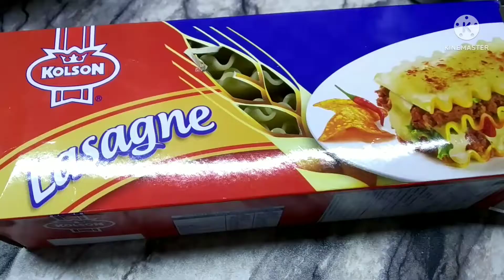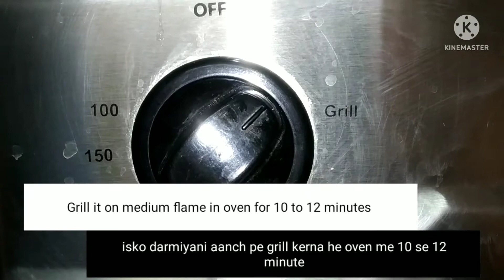Best Chicken lasagne with White Sauce Recipe | You must try ( no fail recipe ) | Daily Home Foods.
Following ingredients are used to cook in this Recipe:
For Chicken Masala :
Boneless Chicken ( bagair hadi wala gosht) ,  Onion ( Piyaaz ) , Tomato ( tamater ) , Garlic and Ginger paste ( lehsan or Adrak ka paste ) , Salt ( Namak ) , Black Pepper powder ( kali mirch powder ) , White Pepper powder ( Safaid mirch powder ) , Red Chilli flakes ( sukhi sabat lal mirch ) , Garlic powder ( lehsan powder ) , Roasted Cumin powder ( bhuna hua zeera powder ) , Red Chilli Sauce , Vinegar , Soya Sauce , Cooking Oil ( tail ).
For White Sauce :
Butter ( Makhan ) , All-purpose flour ( Maida ) , Milk ( doodh ) , Salt ( Namak ) , White Pepper powder ( Safaid mirch powder ) , Black Pepper powder ( Kali Mirch powder )
For Garnishing :
Black Olives , Mozzarella cheese , Red Chilli flakes ( sabat kuti lal mirch ) , Origano leaves.
Grill Time :
In Oven ( Medium Flame for 10 to 12 Minutes ( depend on your Oven ) ).